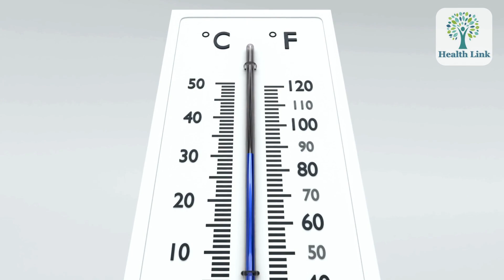Boost Your Immunity in this Winter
"Winter Wellness: Boost Your Immunity Naturally | Essential Tips for a Stronger Immune System"

🌬️ As the winter chill sets in, it's crucial to fortify your body's defenses and boost your immune system against seasonal threats! In this informative video, we've compiled essential tips and tricks to help you strengthen your immunity and stay healthy throughout the winter months.

🍊 Discover the power of immune-boosting foods and nutrition strategies that are readily available in winter. From vitamin C-rich fruits to hearty soups loaded with antioxidants, we've got you covered with simple and delicious ways to enhance your body's natural defenses.

💤 Learn the importance of quality sleep in supporting a robust immune system. Uncover expert insights on sleep hygiene and relaxation techniques to ensure you get the rest your body needs to fend off winter illnesses effectively.

🏋️‍♀️ Dive into practical tips for maintaining an active lifestyle during the colder months. Whether it's indoor workouts, brisk walks in the crisp air, or incorporating immune-boosting exercises, we'll guide you on staying fit and resilient.

🌿 Explore the benefits of herbal remedies and natural supplements that can provide an extra layer of protection against common winter ailments. From immune-boosting teas to essential vitamins, we'll share insights on incorporating these into your daily routine.

🧘‍♂️ Join us for a holistic approach to winter wellness, including mindfulness and stress-reducing practices. Discover how managing stress can positively impact your immune system, allowing you to navigate the winter season with vitality and resilience.

🔗 Don't let the cold weather compromise your health. Watch this video to equip yourself with practical strategies and insights to boost your immunity naturally this winter. Your well-being is our priority! ❄️🌟

boost your immunity naturally.
how to optimize your immune system and fight viruses,
5 tips to boost your immune system empower knowledge,
7 most important nutrients for your immune system